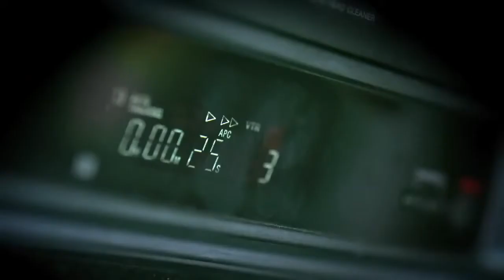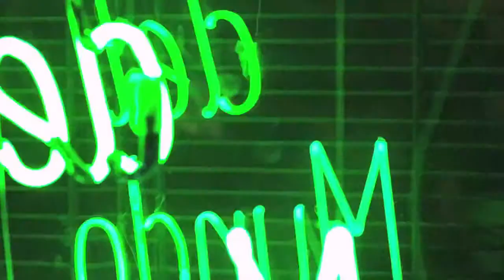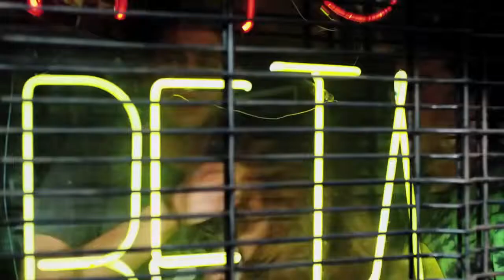Video Club / Tráiler Oficial / Revista Cine&Mas